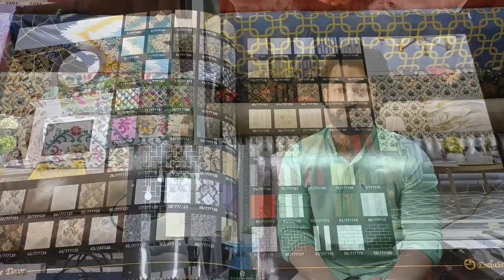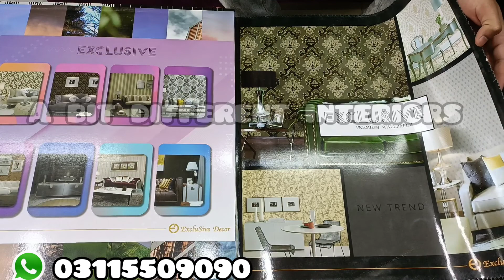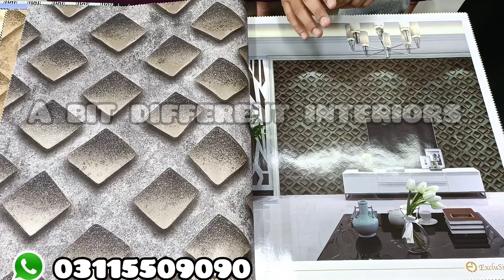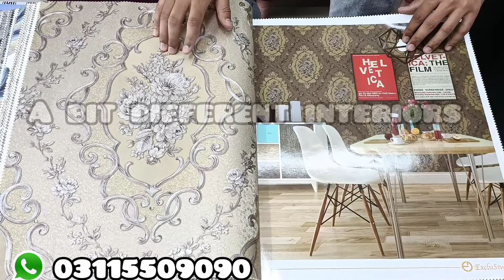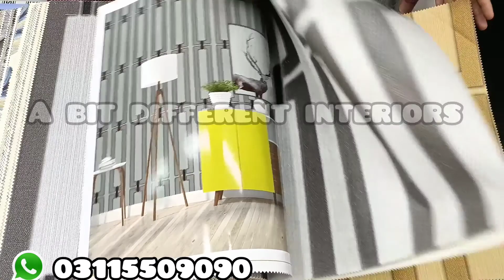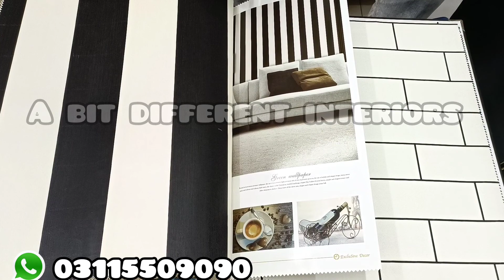wallpaper design || latest wallpaper in Karachi || wallpaper by a bit different interiors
Wallpaper Design for Living room Premium Quality wallpaper by a bit different interiors
3d Wallpaper premium quality for walls in Karachi Pakistan by a bit different interiors
3D wallpaper sale || Premium 3d wallpaper sale price in Karachi by a bit different interiors
Wallpaper premium quality In Karachi Pakistan by a bit different interiors
Latest Wallpaper For Living Room bedroom !! nonwoven wallpaper by a bit different interiors
latest premium wallpapers in Karachi !! nonwoven wallpaper by a bit different interiors
3D wallpaper sale 2022 in Karachi by a bit different interiors